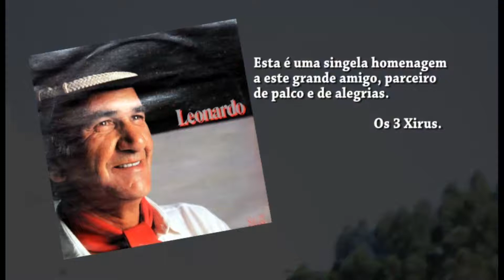Céu, Sol, Sul Terra e Cor - Leonardo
do DVD 50 Anos de Música e Alegria - Os 3 Xirus